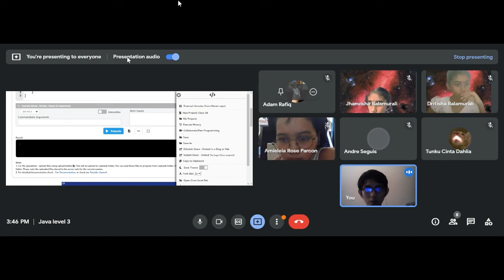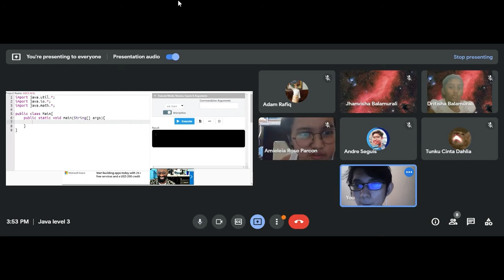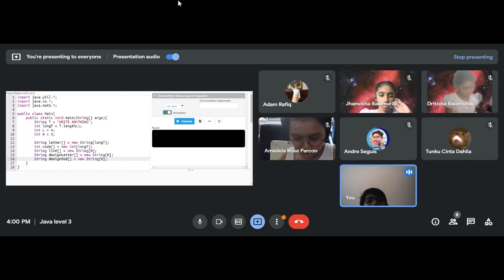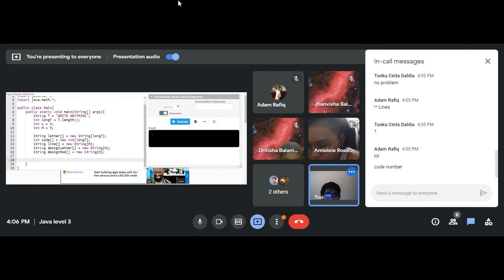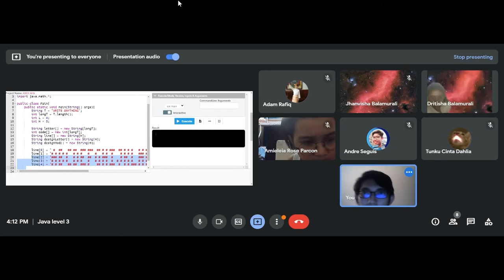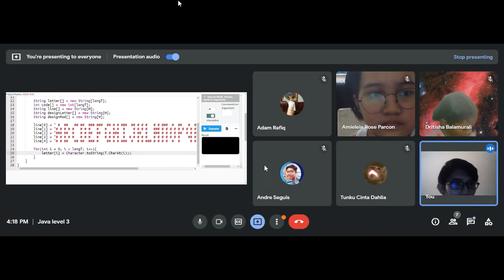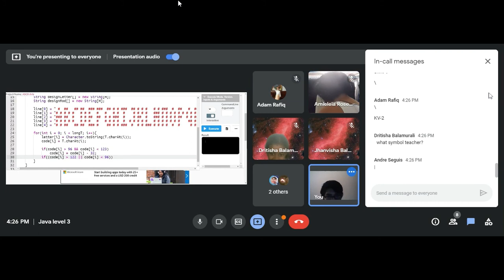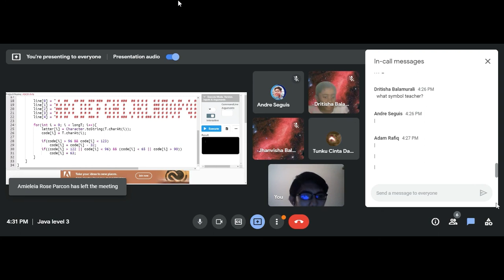Coding Tutor Vlog - Java level 3 (ASCII Arts part 1)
Student name : Jhanvisha, Dritisha, Amieleia, Andre, Adam, Cinta